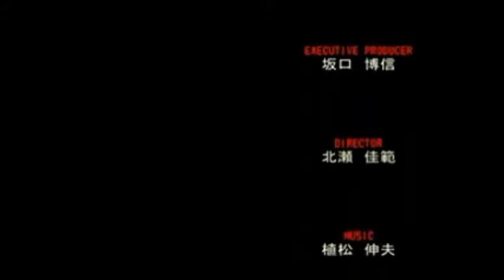Michael Schuleweit - slide show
my version from slide show - Travis
recorded 2001